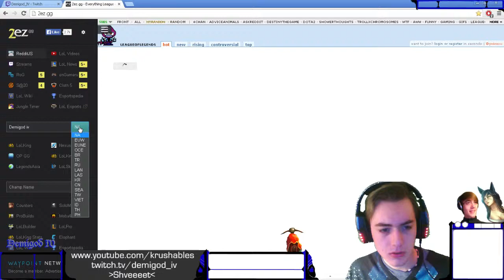PBE Irelia Jungle Test